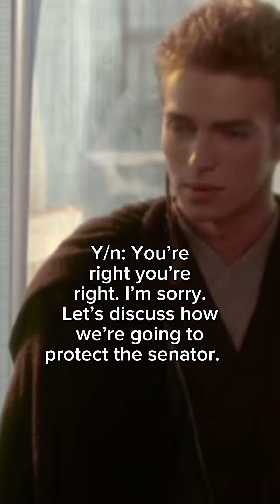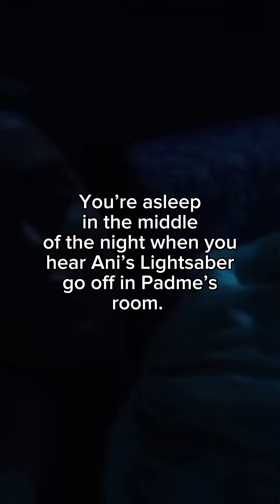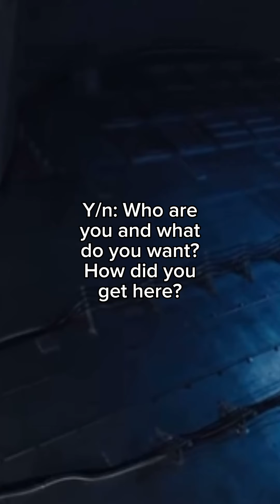The Chosen Ones Pt. 4 🗡️ A Star Wars x Marvel Story ❤️